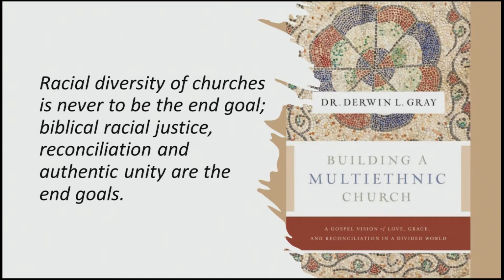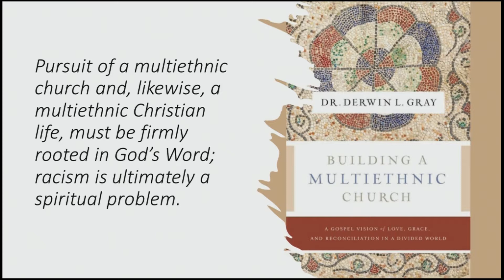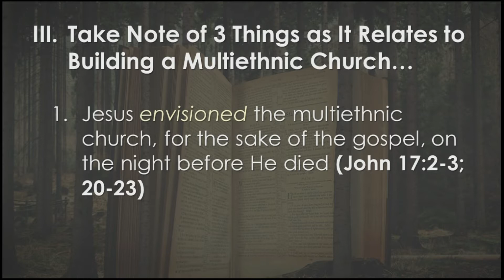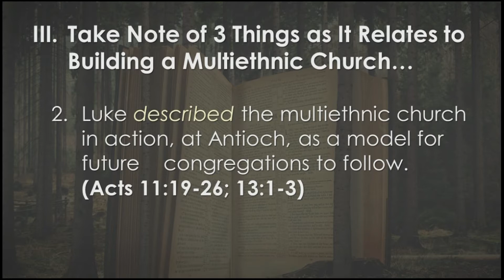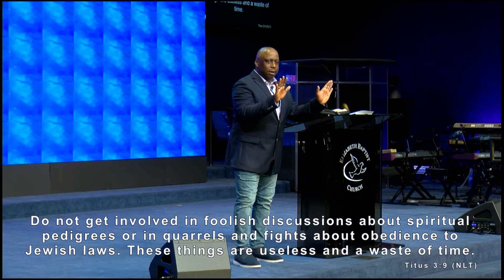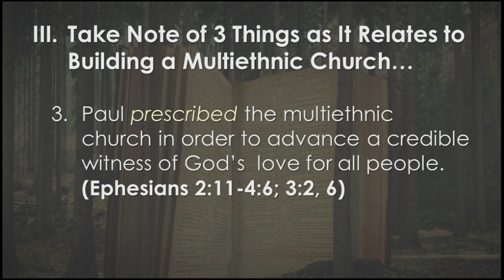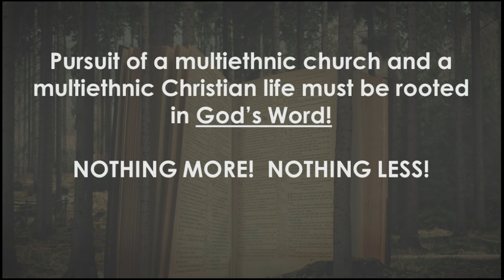God's Plan for His Church, Pt.5